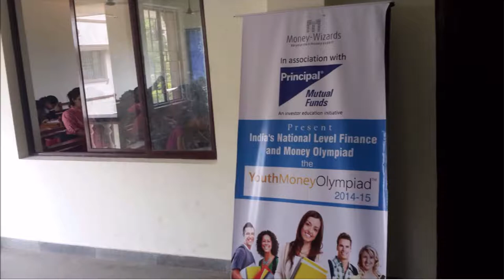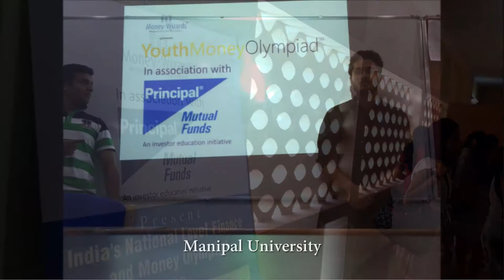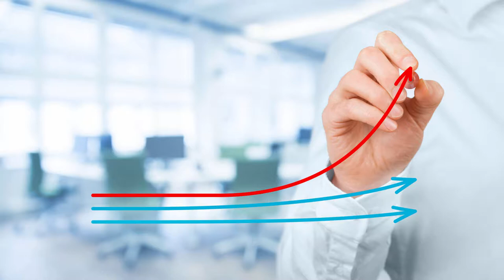YMO - The Journey So Far June 2018